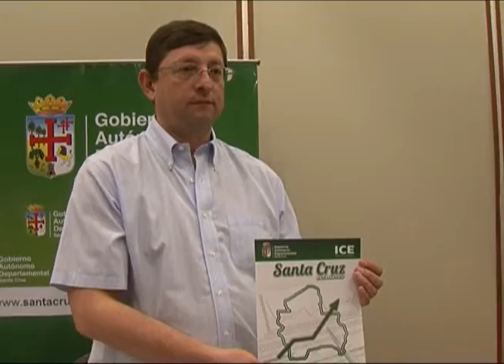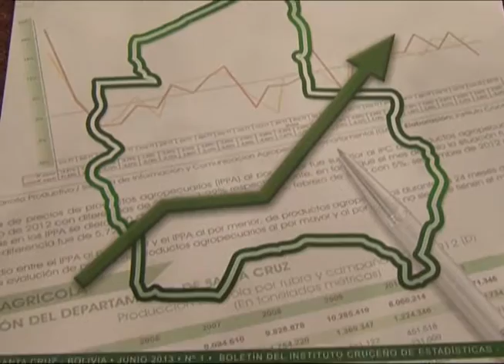El Instituto Cruceño de Estadística refleja el crecimiento del departamento en diversas áreas